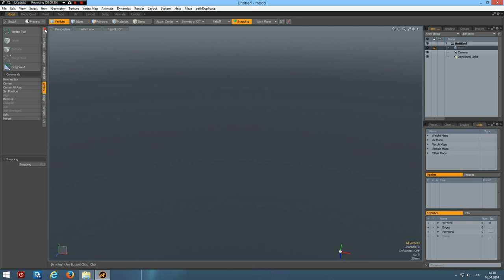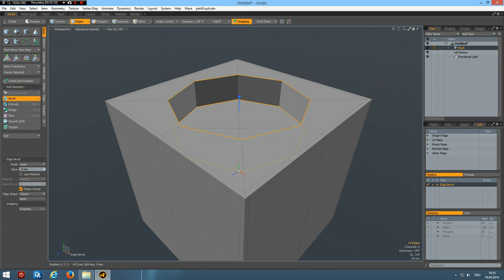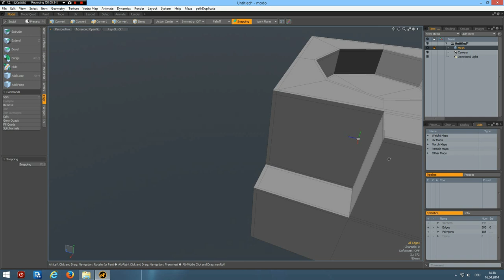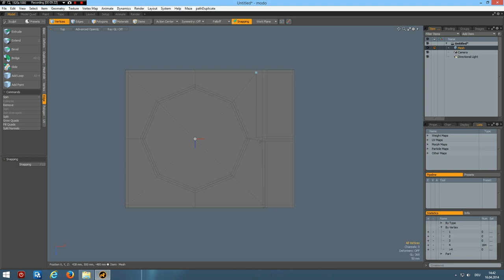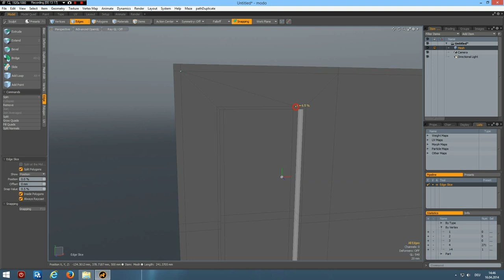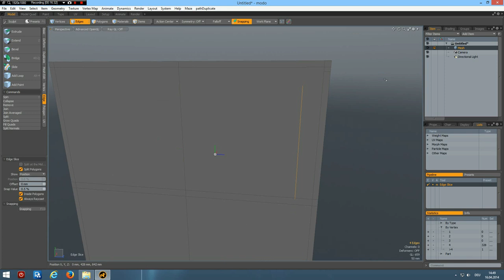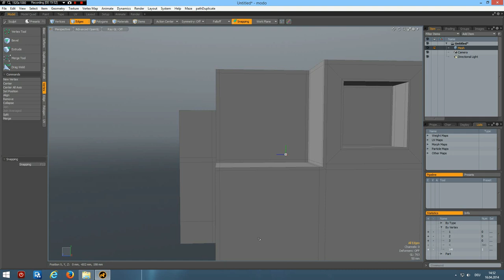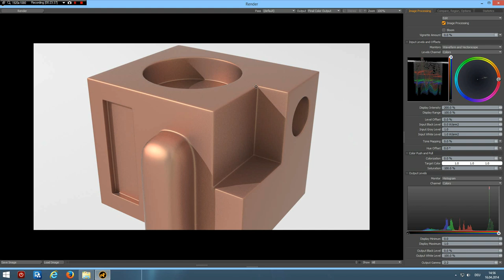The Foundry MODO - How to avoid Spiders (On request)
This tutorial was requested by several people. It is about how to avoid vertexes shared by more than 4 edges in critical areas.